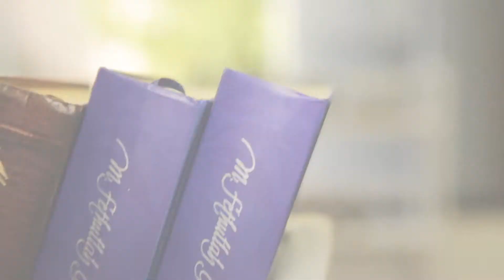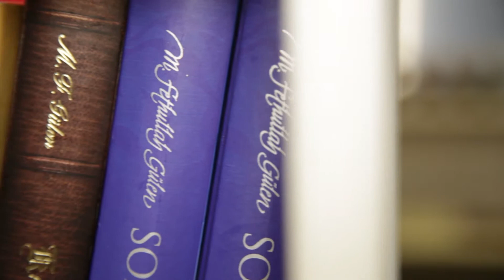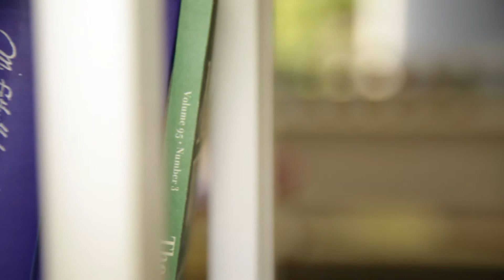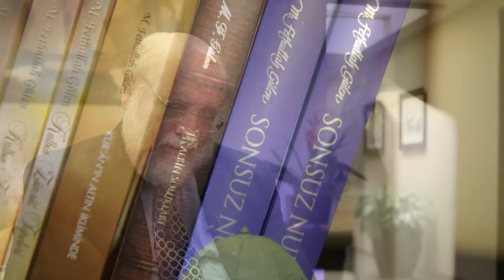(Ep.19) Robert Spitzer on Fethullah Gulen and Hizmet (aka the Gulen Movement)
[Subtitles: Chinese, English, Portuguese, Russian, Spanish, Thai, Turkish]

Retired Judge Robert Spitzer was a public prosecutor in the Office of the District Attorney, Riverside County, California, 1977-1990. He served as a judge of the Superior Court of the State of California, 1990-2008, where he presided over criminal and civil jury trials. He retired in 2008.

Some quotes from Judge Spitzer:

"Perhaps one of the greatest contributions that the Hizmet Movement can make in the world, or is making in the world, is teaching these "habits of the heart", associated with generosity of spirit, of giving; and they do this without any request for payback. It's an unrequited gift, one that is not expecting anything in return; an example of true love."

"The individuals in the Hizmet Movement present to Americans a life of Islam which is not frightening, which, where the values and concerns relate primarily to those of family and faith."

"In my experience, the Hizmet Movement has been very involved with interfaith dialog as a dynamic in bringing people together. When I was in Turkey, the Movement guides took me to churches, mosques, as well as synagogues, and were open to discuss the various differences and similarities between the faiths."

"In southern California, we have an Anatolian Festival every year or two, where communities from Turkey come, including the Armenian community—which has a church—and the Jewish community, and there are opportunities to discuss religion with people of other faiths."